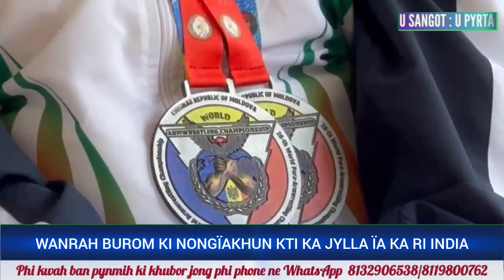Da 9 Tylli ki Takma Wanrah Ki Nongïakhun Kti Ka Jylla na Ka World Arm Wrestling Championship